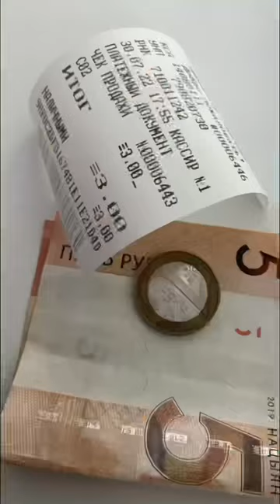What does the Belarusian Cinema look like / Как выглядит Беларусский Кинотеатр